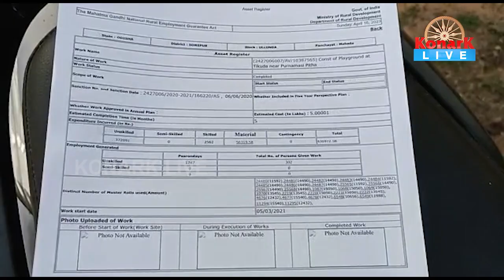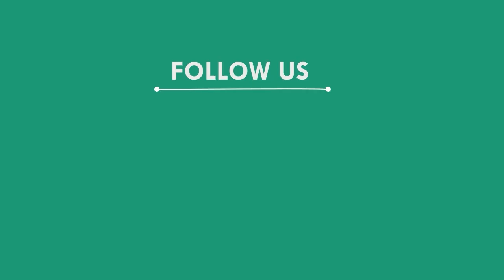ମନରେଗା କାମରେ ଦୁର୍ନୀତି ହୋଇଥିବା ଅଭିଯୋଗ ଆଣିଲେ ଗ୍ରାମବାସୀ, ସୁବର୍ଣ୍ଣପୁର || SUBARNAPUR NEWS